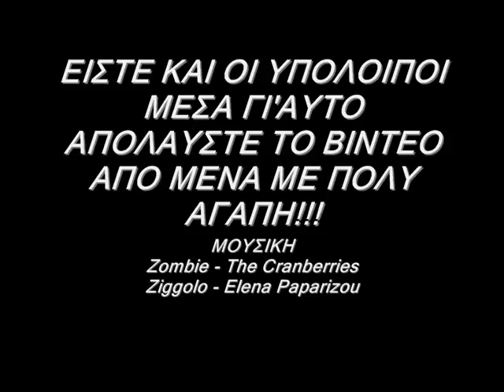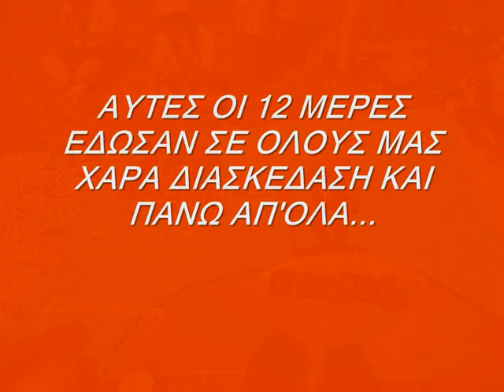ELPIDA ME 100 PHOTOS AFIERWMENO S OLOUS ME POLY AGAPH